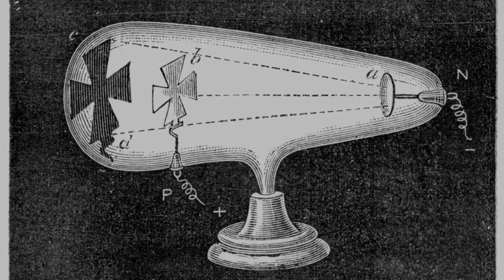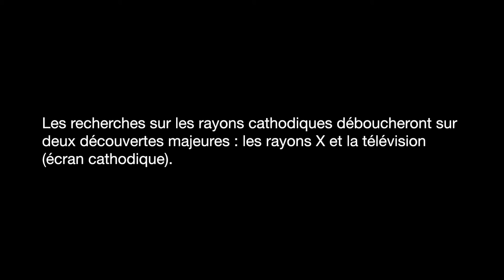Le tube de Crookes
L'instrument expliqué
Site du Musée d'histoire des sciences
Ville de Genève